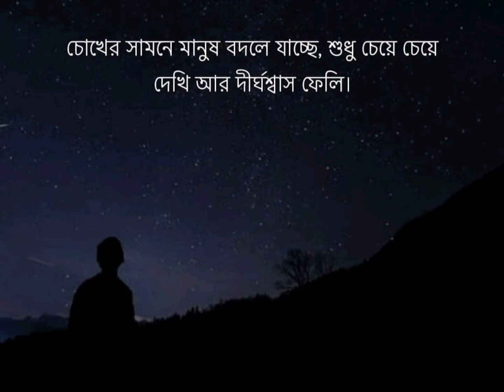💔 sad shayari💔💔short video